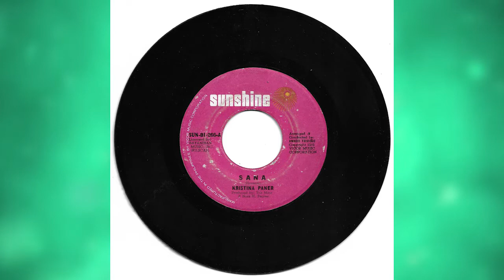Kristina Paner - Sana [Florante Cover] (45rpm)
Kristina Paner - Sana
Her debut single and the song that first made Tina a star. Her adoptive parents, PBA player Manny Paner and screen star Daisy Romualdez, convinced then 9 year old Kristina Paner to try singing and signed her up for Sunshine Records. Written and first sung by Florante himself, her version and the Side-B song "Kalinisan" became hits and would pave her way into the Philippine showbiz industry.

Digitally restored audio from 45rpm "Sana" released in 1981 by Sunshine Records.